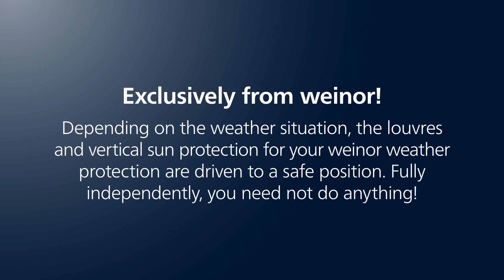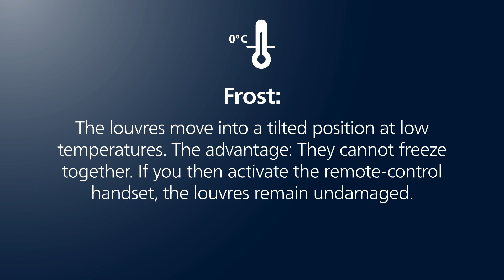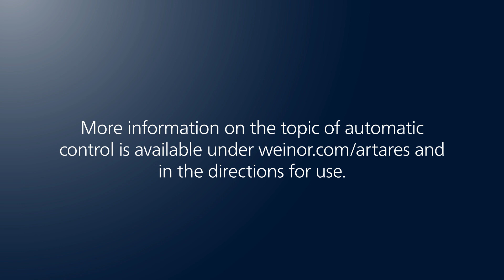Comfortable control with automatic weather protection